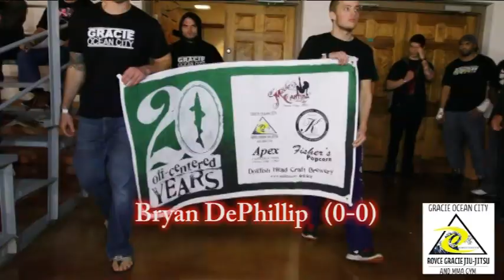Stellar Fights 28 Frankie Coleman vs Bryan DePhillip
Stellar Fights 28 bout between Frankie Coleman and Bryan DePhillip in the Cruiserweight division on November 21, 2015 at the Delaware State Fairgrounds Exhibit Hall in Harrington, DE.